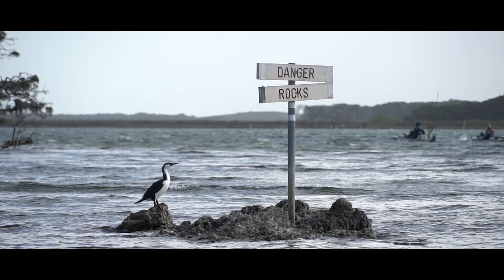Bream Fishing a Hobie Tournament in a Hobie Kayak @ Nelson ( part 2 )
Bream Fishing in a Hobie Tournament in search of the Big Fish for Hobie Kayak series round 5, we finally get some Fish and have some option for game day !